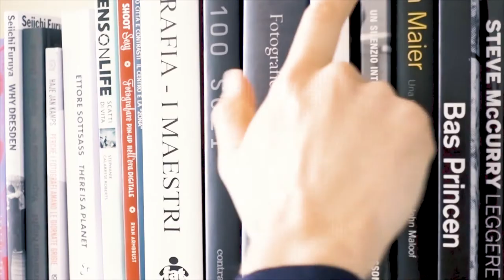Barone Adolph De Meyer - il ritratto e la moda - storia della fotografia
Siamo entrati nel ‘900 e questo giovedì parliamo di un fotografo che ha saputo dare una svolta al mondo della fotografia di ritratto anche grazie ad una tecnica particolare.

Parliamo di Barone Adolph De Meyer.
Nato a Parigi nel 1868.
Uomo di cultura, poliglotta e amante del buon vivere.
Le sue foto erano inimitabili anche grazie al fatto che Adoph sapesse usare con maestria un particolare obiettivo… poi vedremo come.
Meriti fotografici: capostipite della fotografia di moda, primo fotografo di Vogue e, successivamente, Vanity Fair.

Di ricca famiglia iniziò, in fase adolescenziale, a fotografare alcuni personaggi famosi dell’epoca e appena 25enne fu ammesso alla Royal Photographic Society. Una volta trasferitosi in Inghilterra iniziò ad esporre le proprie opere in alcuni famosi circoli londinesi dove si fece conoscere con il cognome della madre per nascondere le proprie origine ebraiche.

Non pensiamo alla fotografia di moda come qualcosa di puramente effimero e fine a se stesso. Stiamo parlando di alta fotografia di ritratto: non si parla solo del fotografare una bellissima indossatrice o l’elegante passante ma del saper trovare un perfetto connubio tra eleganza, interpretazione e ricerca.

Le sue origini aristocratiche lo aiutarono non poco anche dal punto di vista professionale. Questo fattore abbinato all’ineguagliabile raffinatezza (che otteneva anche coprendo l’obiettivo con una garza) lo fecero diventare il fotografo ritrattista più ricco e più conosciuto a livello mondiale.

Un’altra particolarità di De Mayer: sceglieva tutto lui. Dall’indossatrice all’abito, dalla scena all’illuminazione. Si occupava egli stesso delle composizioni floreali e sfruttava la luce in un modo fino allora sconosciuto: era solito posizionare una piccola luce soffusa sotto l’abito della modella per illuminarne il volto. Posare per lui era un sicuro trampolino di lancio.

Dopo essersi trasferito a New York divenne il primo fotografo di Vogue e Vanity Fair. Nel 1921 passò alla concorrenza fotografando per l’importante rivista statunitense Harper’s
 Bazaar. De Meyer e la moglie divennero, purtroppo, dipendenti dalla cocaina e la moglie morì in Austria nel 1931 a causa di un infarto. Decise di trasferirsi in quello stato per provare a disintossicarsi.

De Meyer dopo qualche tempo di chiusura decise di trasferirsi a capri assieme al proprio assistente, un giovane ragazzo, che divenne suo amante. De Meyer era apertamente omosessuale mentre la moglie era bisessuale. Con il nuovo compagno finì con il condurre una vita al limite dello scandalo fatta da feste e fiumi di droga.

Nonostante la brutta vicenda che investì la vita di De Meyer le sue opere sono ancora fra le più ammirate per l’eleganza e per l’innovazione.
La prossima settimana parleremo di un fotografo che ha reso immortali i grandi capi indiani.